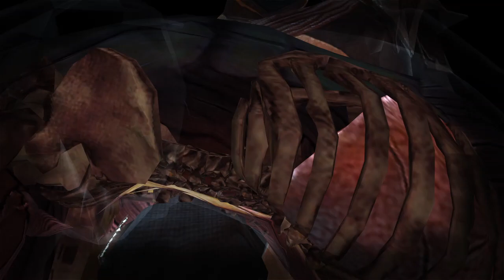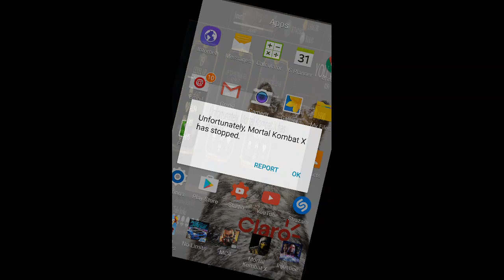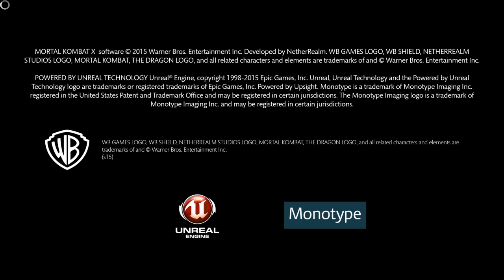Mortal Kombat X Android Modo Batalla / Battle Mode Torre 44 Walktrough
Cuenteme? De donde son? Que otros juegos tienen? Que sugerencia tiene para mi? Eres android? Necesitas Ayuda? Como encontraron mi canal?¡ Gracias por estar en contacto conmigo siempre y por todo el apoyo BD!

Mas del modo historia en MORTAL KOMBAT X! para ANDROID! MODO BATALLA / BATTLE MODE pasando la torre #44, en esta torre aun no encontramos BOSS aun! Ya que existe uno pero esta en la ultima torre el cual es KITANA, como les he comentado anteriormente pueden observar en el video no hay que confiarse en ningún pelea incluso me sucede cuando juego el modo GUERRA DE FACCIONES que pienso que los oponentes no son tan fuertes y BOOM me sorprenden y poes pierdo, disculpen lo del minuto 22:00 hehehe este juego aun tiene muchos errores, esperemos los mejoren pronto, ya esta activo el desafio de KANO CLASICO y pronto se los mostrare también como siempre les traigo el final del desafío anterior y un level up del  KITANA EMPERATRIZ OSCURA!

Cualquier sugerencia es bien recibida! Si desean pueden escribirme a mi Skype: JunierElJugador07 para cualquier ayuda o consulta que necesiten! Saludos! Disfrutenlo!

Mortal Kombat X by Warner Bros. International Enterprises for Android

Descarga y Juega:
MORTAL KOMBAT X Mobile Google Play: